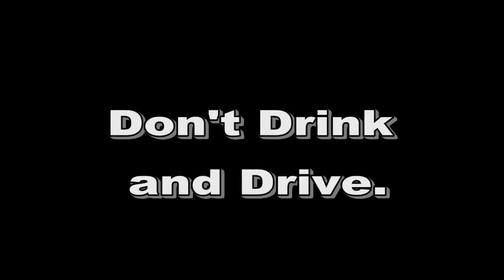Anti-Tobacco Commercial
Hi. I made this special to speak out against texting while riding a bike. I hope it reaches you!
-Kelland